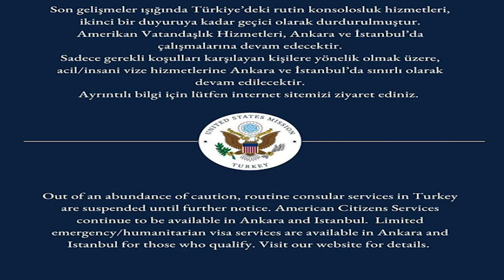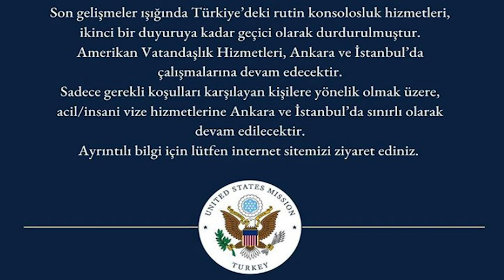SON DAKİKA HABER - TÜRKİYE’DEKİ ABD KONSOLOSLUK HİZMETLERİ DURDURULDU !